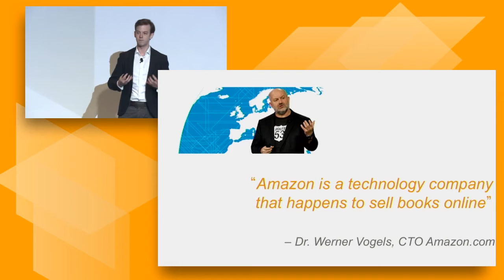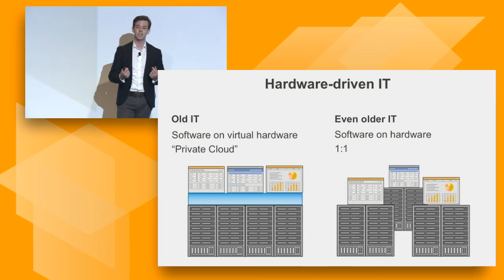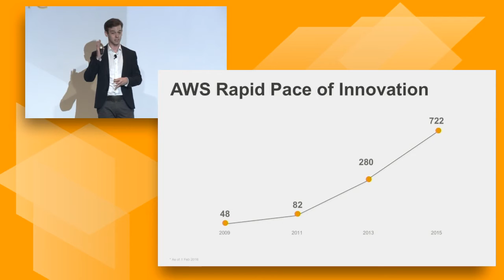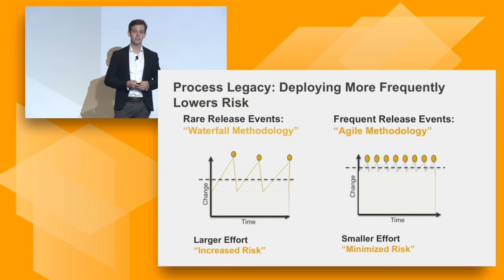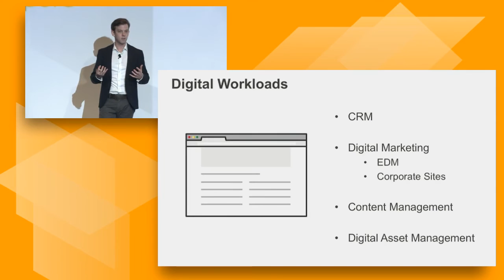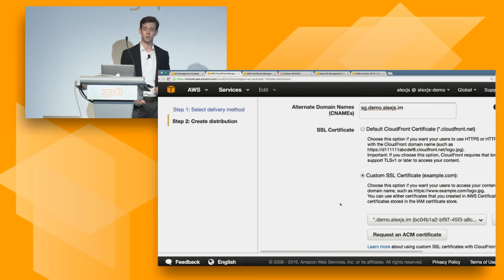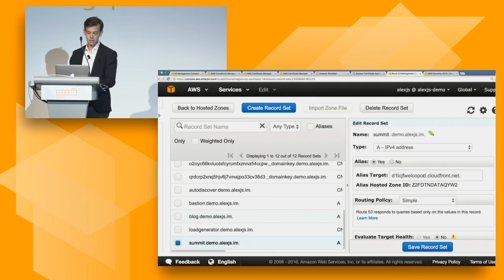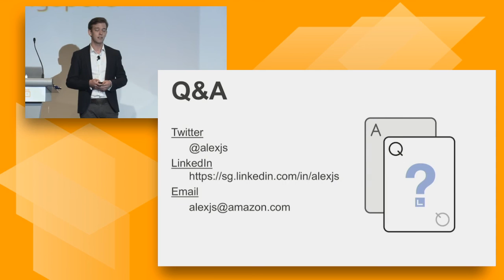AWS Summit Series 2016 | Singapore: Digital Workloads on Amazon Web Services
Presenter: Alex Smith, Solutions Architect, Amazon Web Services, ASEAN

When getting started with cloud one of the initial considerations is what is the first workload to target? Digital workloads provide a good opportunity to explore the breadth of the Amazon Web Services platform, they help you build confidence and understanding on how cloud can enable you to rapidly achieve your business outcomes, and drive innovation. In this session we will showcase different types of digital workloads that you can get started with on the Amazon Web Services platform and provide practical demonstrations and guidance on how to rapidly deploy and scale digital workloads to meet your business demand.